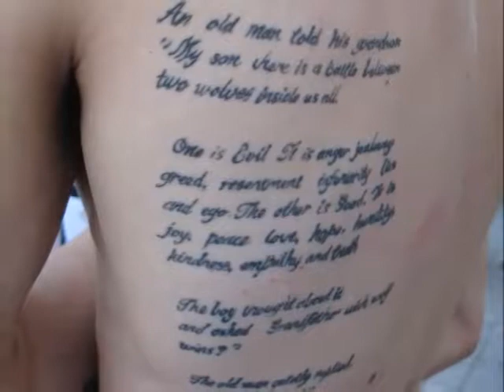Canada Draft 5